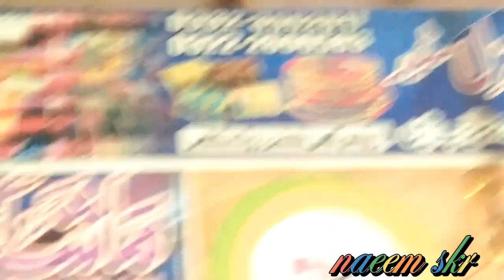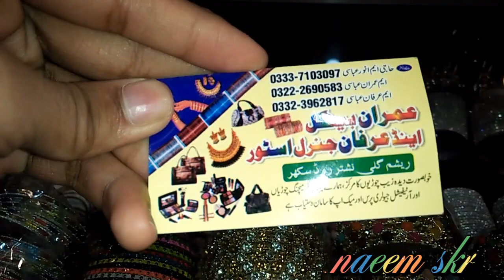Hyderabadi choria mehndi by Naeem skr